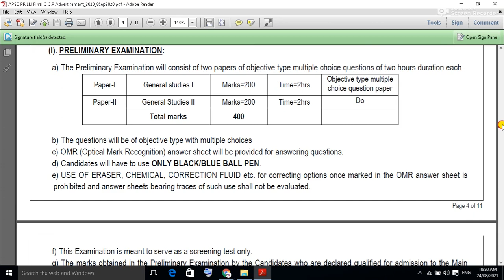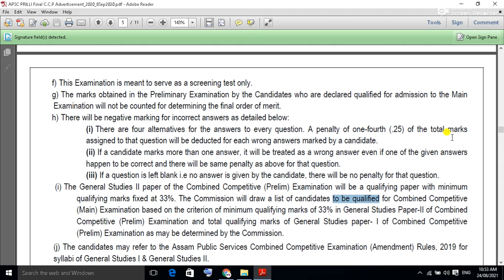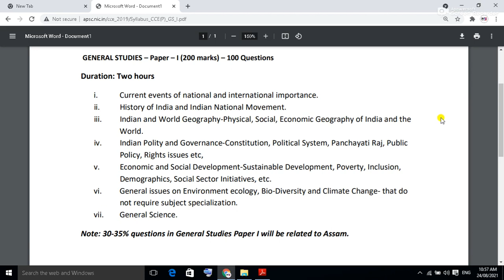APSC New Syllabus(Prelims) | General Studies-1 |Detailed Discussion|APSC CCE Exam | APSC exam 2021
APSC New Syllabus(Prelims) | General Studies-1 |Detailed Discussion| Prelims 2020-21| APSC exam 2021

APSC CCE Admit Card:- from 23/08/2021